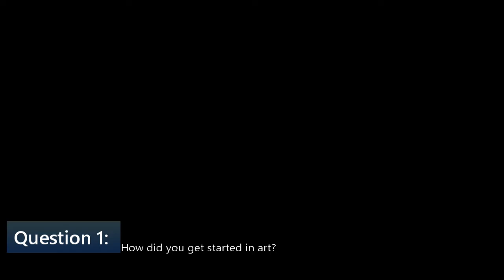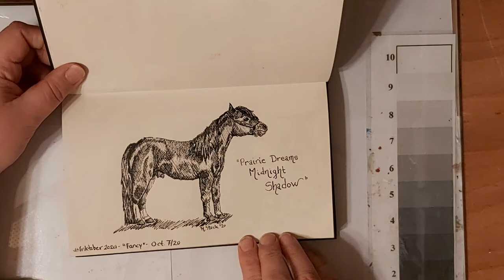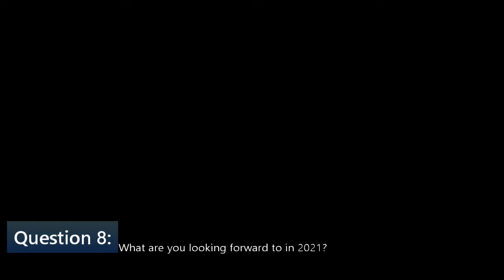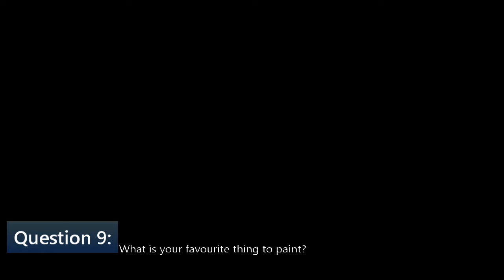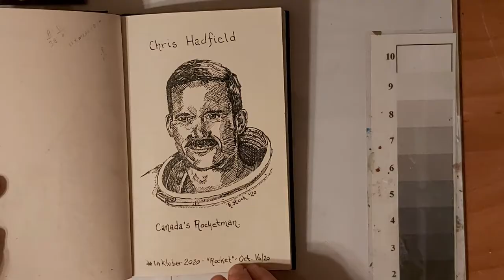Artist Interview with Rhonda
About the Artist! Learn more about Rhonda and her art, including her advice for beginning artists.

This video is not sponsored, but I love to share, so check out the information on my mentors below.